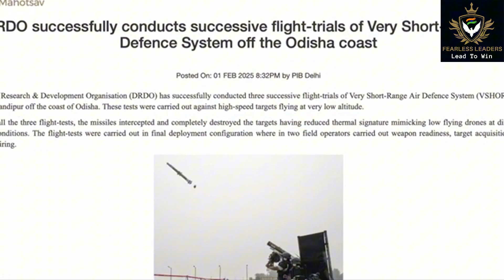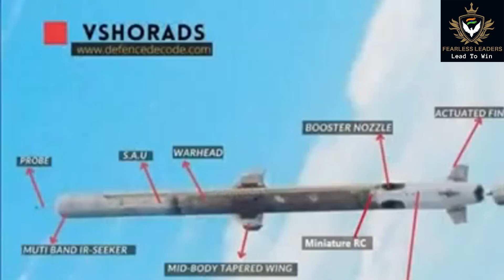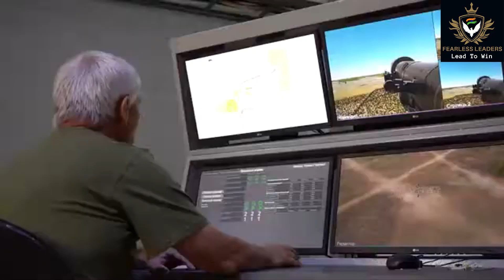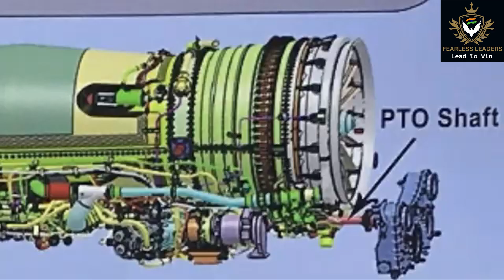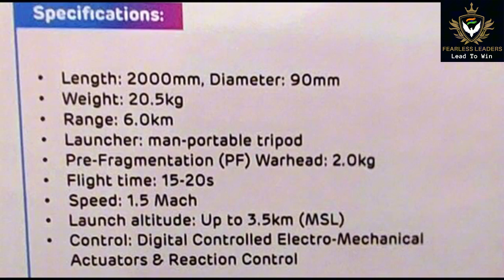The VSHORADS for the INDIAN ARMED FORCES I Col (Dr) Shantonu Roy I Fearless Leaders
The Very Short Range Air Defence System, or VSHORADS, is a fourth generation, man-portable air-defense system (MANPADS) developed by Research Centre Imarat (RCI), a research lab under Defence Research and Development Organisation (DRDO), located in Hyderabad. Multiple DRDO laboratories along with Indian industry partners are participating in the project. It is designed for anti-aircraft warfare and neutralising low altitude aerial threats at short ranges.
SEE THE FULL VIDEO TO KNOW ALL.

Links